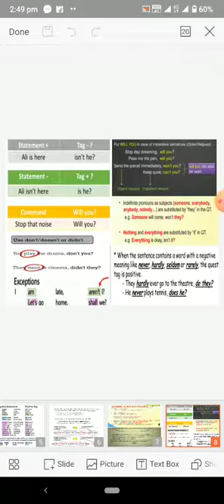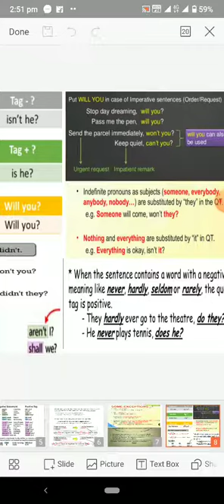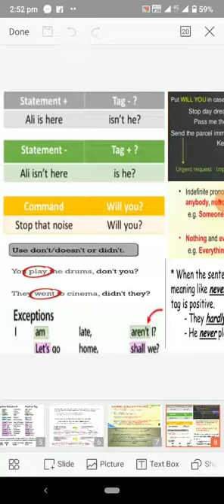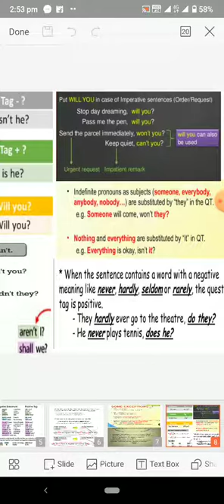QUESTION TAGS((NUTSHELL)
Gist of the explanation